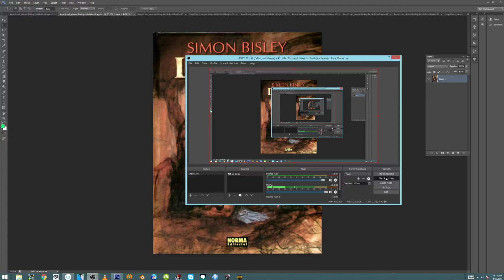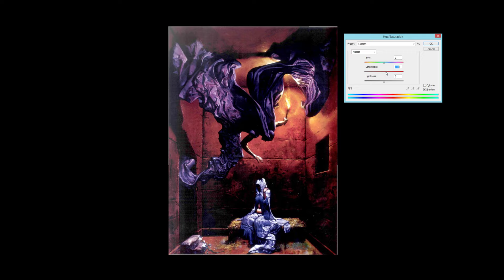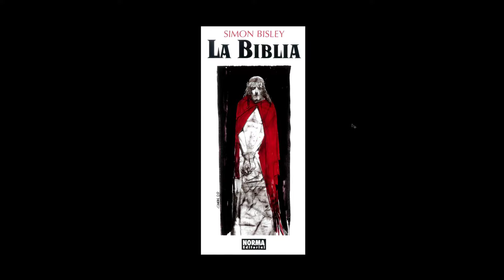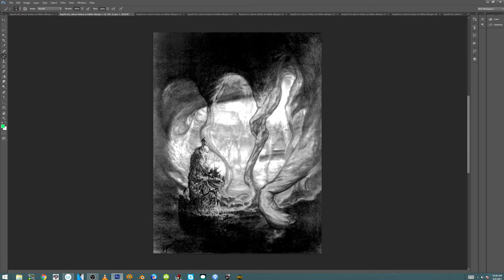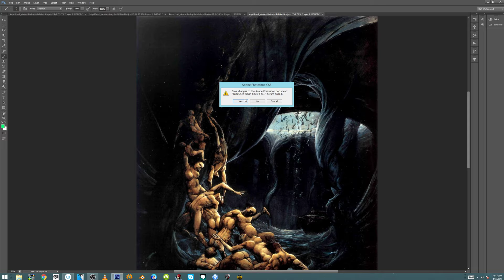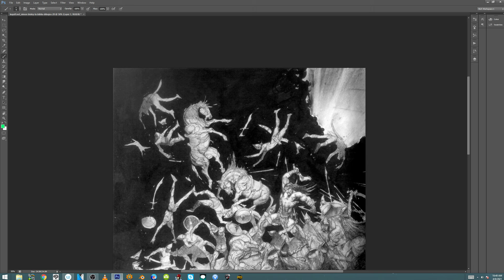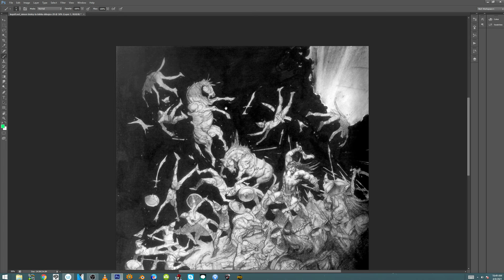Simon Bisley The Bible (a work in progress)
staggeringly awesome work by the BIZ